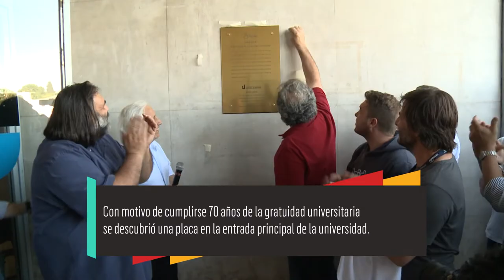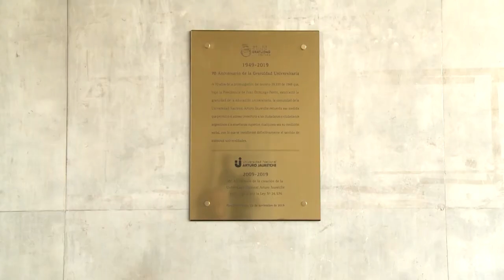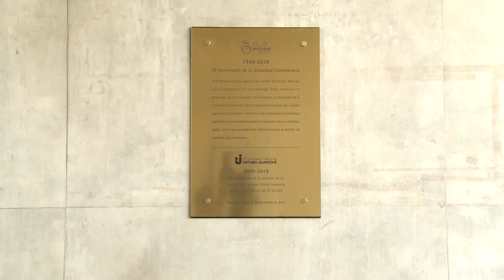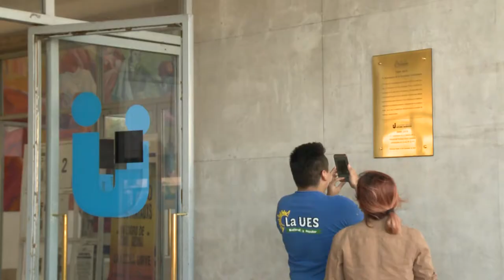Placa conmemorativa por los 70 años de Gratuidad universitaria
El 22 de de noviembre se descubrió una placa conmemorativa por los 70 años de la gratuidad universitaria en el hall de entrada de nuestra universidad.